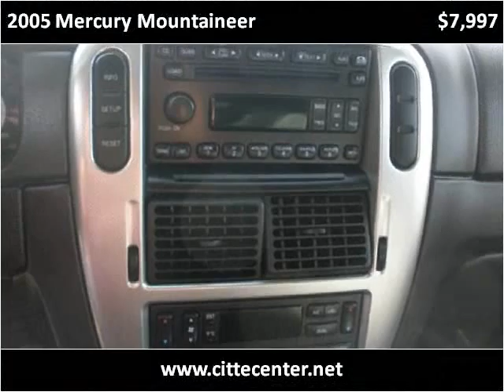2005 Mercury Mountaineer Used Cars Ogden, Riverdale, South W